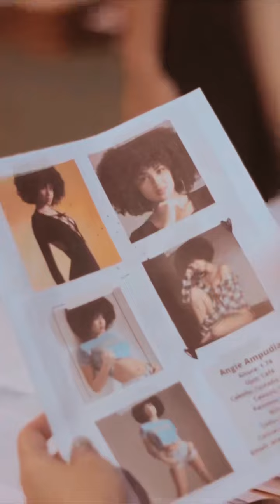¿Cuál fue tu parte favorita?🤔🥁🎵musica mod #